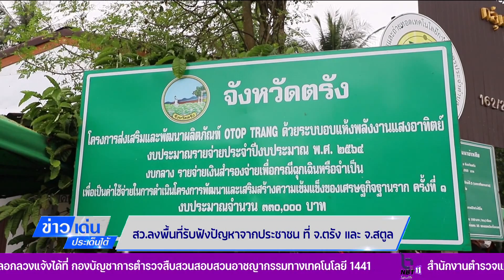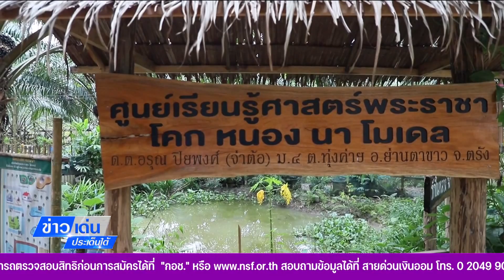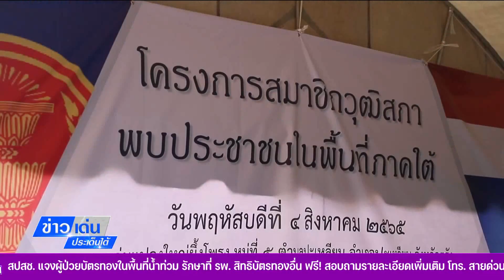สว.ลงพื้นที่รับฟังปัญหาจากประชาชน ที่ จ.ตรัง